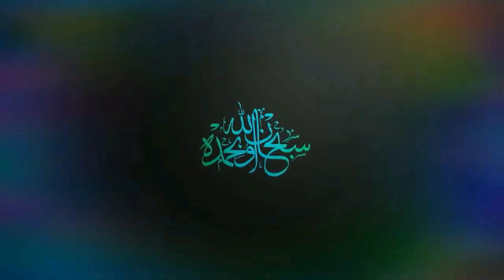PART 1 || MELAWAN HAWA NAFSU SYAITAN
Kami ucapkan banyak terima kasih kepada saudara semuanya yang sudah menonton video ini semoga saudara kami selalu dalam lindungan ALLAH SWT, dan menjadi muslim yang selalu mempertahankan keimanan dan akidahnya dalam situasi dan kondisi apapun. bak batu karang yang tegar menghadapi gempuran ombak-ombak yang datang silih berganti. tidak mudah gentar dalam menjalankan perintah agama. senantiasa sabar dalam menghadapi seluruh godaan, selalu istiqâmah dalam sepanjang jalan dan menjadi muslim yang sesungguhnya,.Amiiiin..
*** OFFICIAL SOCIAL MEDIA ***
Kontak : Telp/WhatsApp
Mungkin ada yang kurang jelas penjelasan dalam video ini bisa menghubungi Guru Kita Abon..Terima kasih